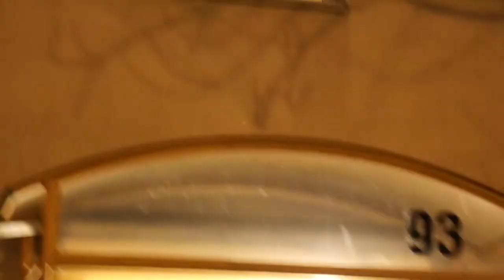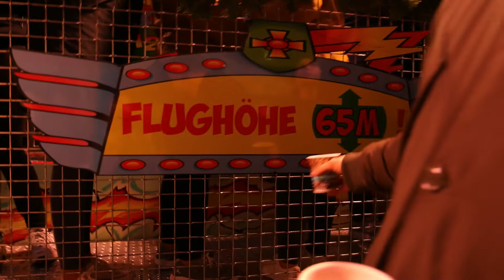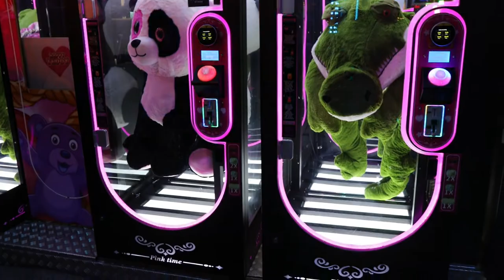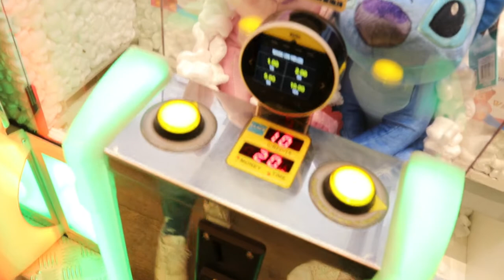Vlog / Quarantäne Geburtstag, Weihnachtsmarkt "Winterzauber Berlin" 2021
Для русского перевода создана новая страничка "Alissa Dazzling RUS" там будут все видео на русском, иногда перевод будет немножечко пиратским, но буду стараться улучшать качество побыстрее. Также там вы можете в кoмментариях писать что вам показать из берлинской местности и я с радостью все для вас сниму.